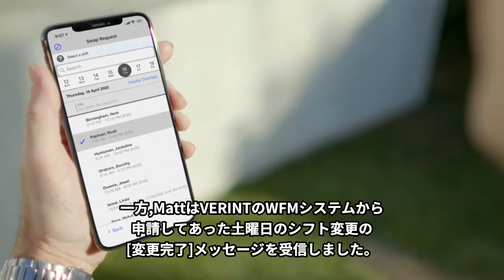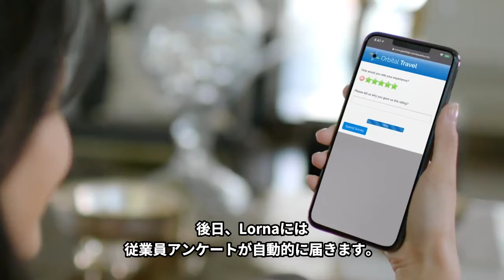2分間で理解するー2020年のVERINT EX/CXとは?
近年、顧客体験価値(CX)だけでは無くコロナ禍をきっかけに、従業員満足/ Employee Experience／従業員体験を重視されてきています。
従業員のライフスタイルと仕事の最適化/自動化を行う為に、VERINTが提供するコンセプトムービーです。